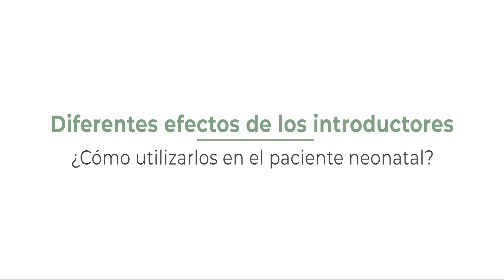TUTORIAL: Efectos de los diferentes introductores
Tutorial impartido por Imanol Tajuelo. Enfermero asistencial en cuidados intensivos neonatales en y especialista en canalización eco-guiada pediátrica y neonatal en el Hospital 12 de Octubre